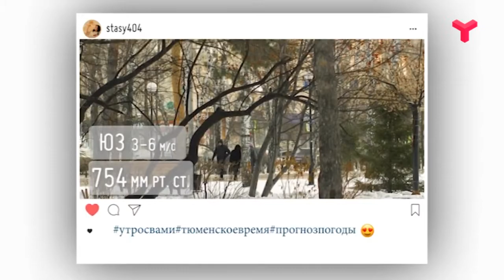ЯСЕН ДЕНЬ - «Утро с Вами» 10.12.2019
10.12.19 Аномально тёплый декабрь продолжается! Прогноз погоды на вторник от Анастасии Щербаковой.